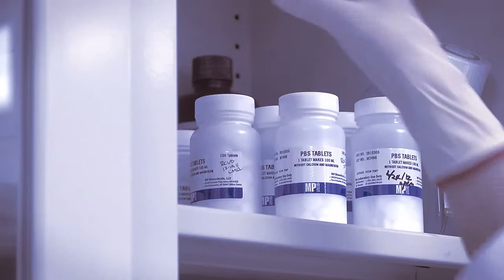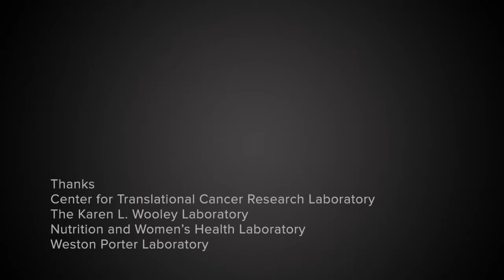Fighting cancer: from concept to trials without leaving campus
Texas A&M often employs a team-oriented, interdisciplinary approach to tackle large and difficult scientific challenges. Among them is cancer. The University has established a system that allows investigators to take new cancer therapies from concept to development to testing entirely on campus. This approach is leading to breakthroughs such as targeted drugs, which shut down a tumor while leaving healthy tissue intact, as well as therapies designed to combat drug-resistant cancers. The overall goal is to improve how doctors diagnose specific subtypes of cancer while also delivering cancer therapies that are more specific and appropriate.